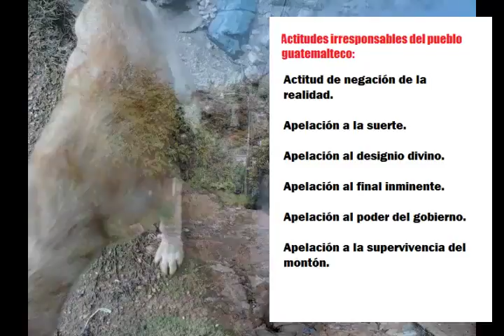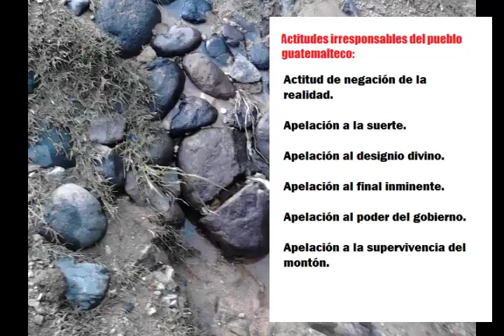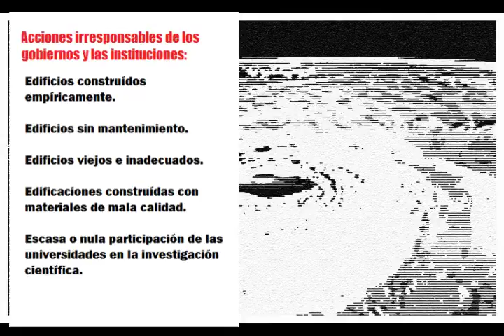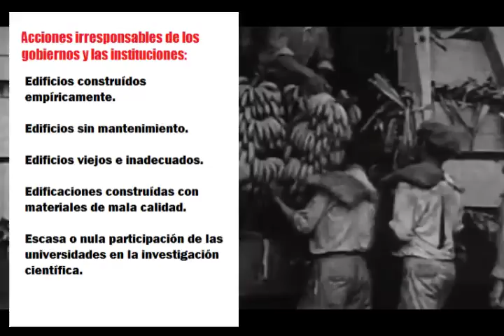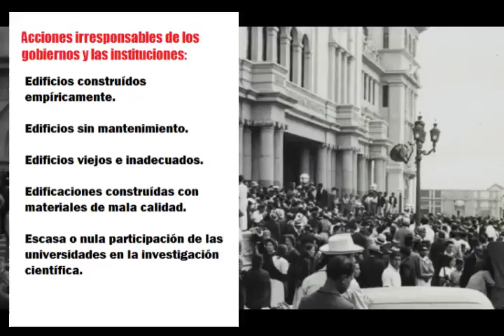SIMULACRO No 2 PARTE 2 OBSTACULOS INSTITUCIONALES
Guatemala es uno de los paises donde el nivel de coordinación de esfuerzos es casi nulo, a todos los niveles, estamos detectando estos problemas.